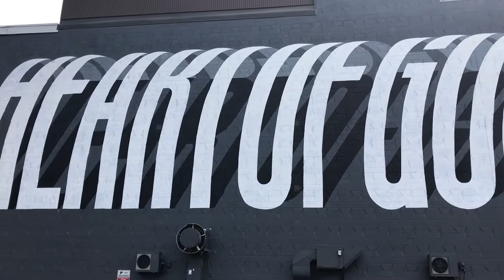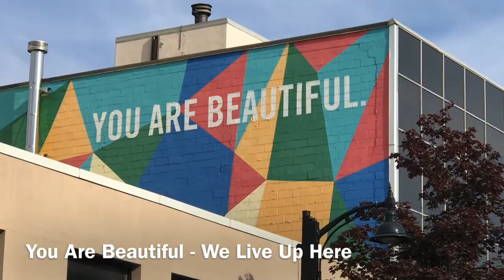Sudbury Northern Ontario Street Art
Street art from International, national and local artists.